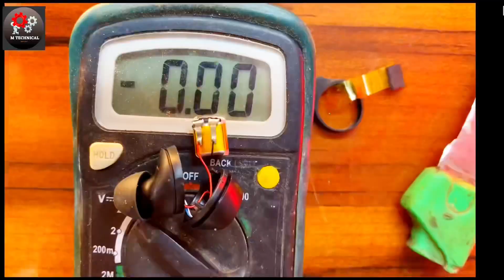How to repair airpod buds | Fix charging problam 😍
Hello Friends ,
In this video I will show you How to Repair any earbuds 👍 one plus z , boat ,applebuds ,Realme ,Samsung akg ,oppo ,vivo 😍😍😍||

How to repair one plus Z buds | One Plus Buds z repairing।

How to repair airpod Samsung akg buds | Fix charging problam 😍

How to repair airpod Pro clone batteries replacement ✅✅

querry for battery any size

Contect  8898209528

My 1st video how to repair

How to repair bluetooth Speaker charging Port at HOME  || NO NEED SOLDER IRON || Sabse asan tarika 😱

and giving your valuable time 🙂

All about channel
Hello friends ..
Apka swagat hai apke apne youtub channel M technical me dosto is channel me apko electronic se related video mil jayenge dosto iss channel me apko e waste ko kam karna aur usse kis trah daily life me use karna.

This channel about give appropriate solution about electronic gadgets there uses from unused things

This channel is going to be a very interesting on

About : M. Technical is a YouTube Channel, here you will find videos related to Technology and E-Waste usage in Hindi :)